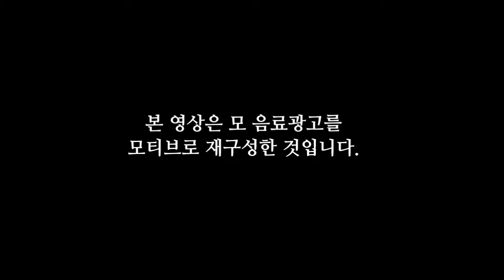2015년 와보숑TV 양양양양 프로젝트...1편 - '잘풀릴꺼양'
해도해도해도 끝이없는 일때문에
스트레스 받은 당신에
2015년 양의해엔
모든 일이 잘 풀릴꺼에요.

그리고 마침내더욱 행복해질꺼에요...